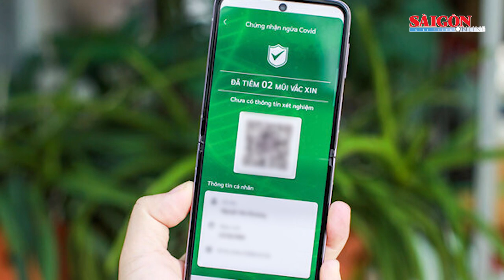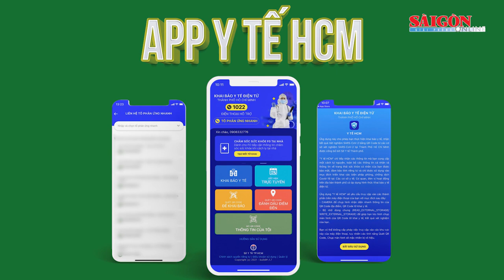Đề xuất cấp “Thẻ xanh Covid” cho người tiêm ít nhất 1 mũi vaccine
Điều kiện để có “Thẻ xanh Covid” đã tiêm ít nhất 1 mũi vaccine (đối với loại vaccine phải tiêm 2 mũi) và ở thời điểm ít nhất 2 tuần sau tiêm hoặc đã mắc Covid-19 và có giấy công nhận. Tuy nhiên, người có “Thẻ xanh Covid” vẫn phải tuân thủ 5K và làm xét nghiệm định kỳ theo quy định của Bộ Y tế.